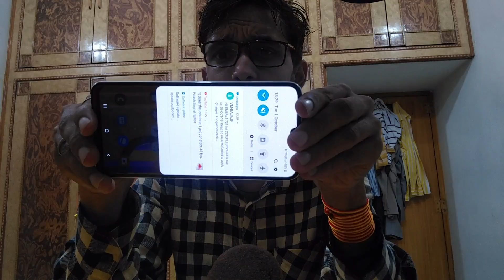Real Truth No One Telling You - Samsung Galaxy M30s Full Review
Namaskar doston aaj main aapko is video mein Samsung Galaxy M30 S ke bare mein batane wala hun ki Ham 30 SK smartphone kya kharidna chahie ya nahin kharidna chahie aur yah smartphone 48 MP camera ke sath Mata sath mein se Wide Angle camera super studymode Vidya par jo bhi Kafi acche tarike se baat karta hai aur Kafi Achcha camera hai aur ismein aapko sari chijon Ko Bata Dunga Tu so complete aap Video dekh Lijiye Agar video acchi Lage to like karna share subscribe